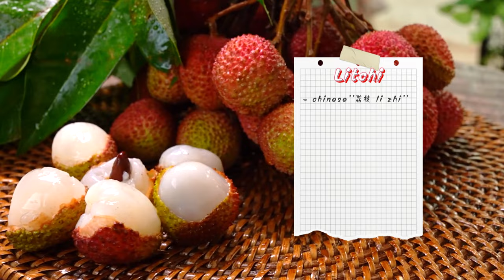Lychee and Loquat: Refreshing and Nutritious Fruits｜Jason's Table: Fruit Lab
Lychee and loquats have been favorites in Asia for centuries. Despite their unusual shape and texture, both are refreshing delicacies with medical powers. Learn more about these exotic fruits with Jason.